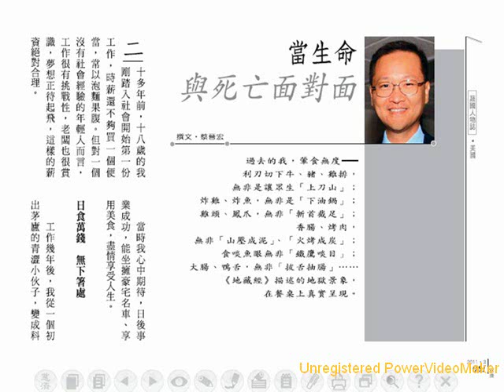與死亡相遇 06 20 17 18 wmv